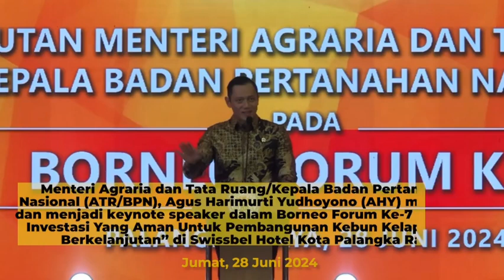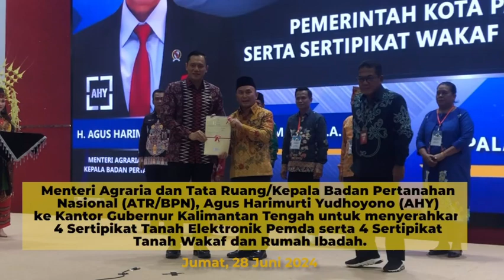Yuk, mari simak bersama kegiatan Menteri ATR/Kepala BPN, Agus Harimurti Yudhoyono (AHY).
Untuk memulai pekan ini, mari simak bersama kegiatan Menteri ATR/Kepala BPN, Agus Harimurti Yudhoyono (AHY) selama satu minggu ke belakang melalui ATR/BPN Update berikut ya, Sob☝🏼